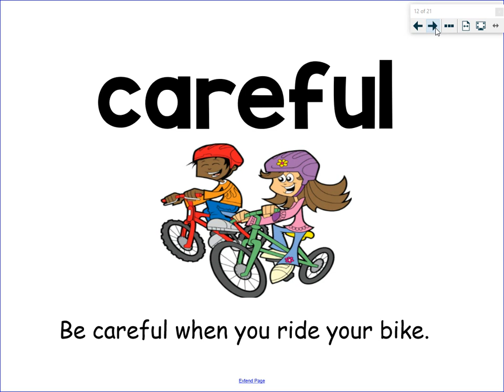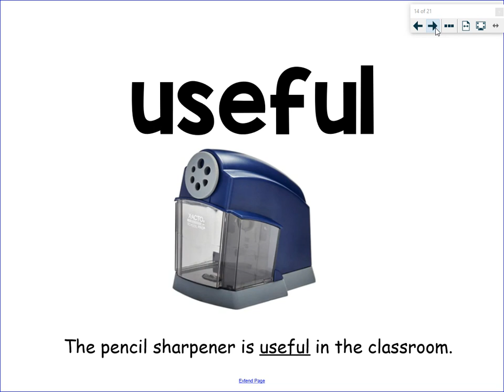Unit 4.6- Henry and Mudge and Mrs. Hopper's House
Unit 4.6 Story Words & Spelling Words
Henry and Mudge and Mrs. Hopper's House